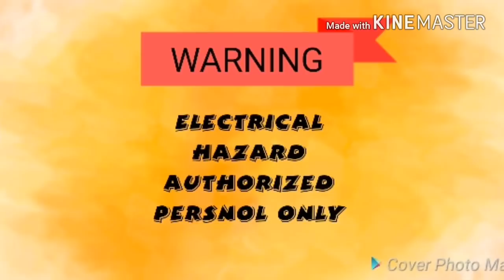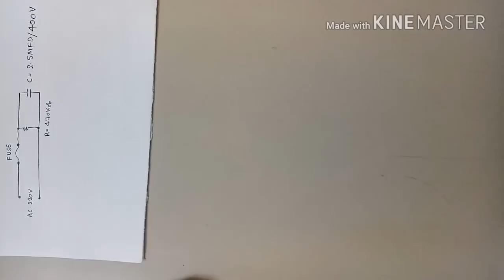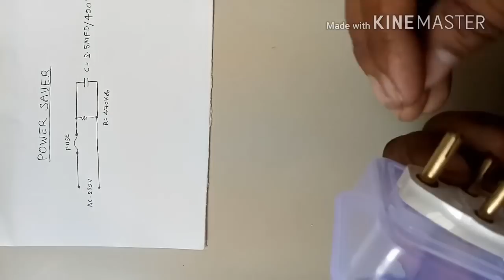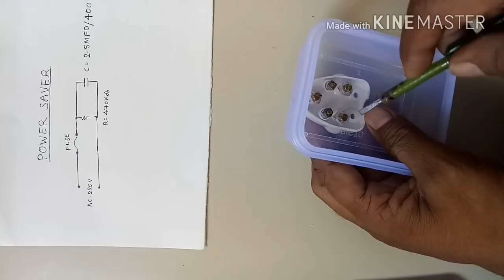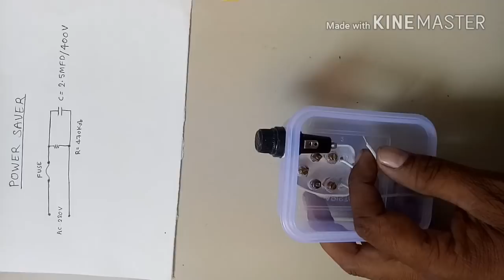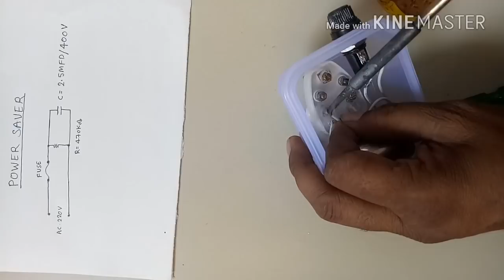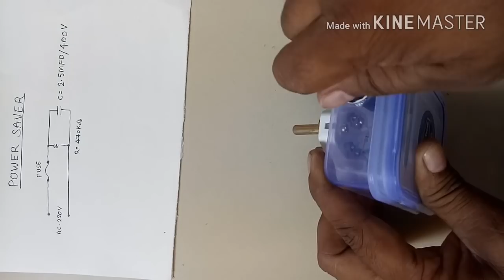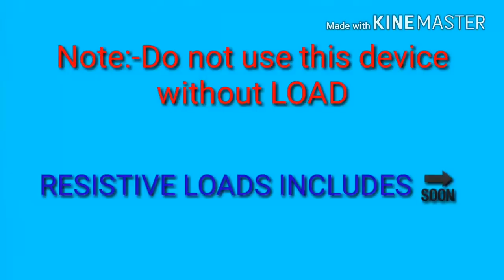Save Electricity Bill | Letest upload 2017 Urdu/Hindi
1 Light bill kam karne ki device
2 how do you save electricity
3 how to cut electricity bill
4 how to save electricity wikipedia
5 save electricity information|
6 how to save electricity essay
7 save electricity project
8 bijli meter slow karne ka tarika
9 meter ki reading kam kaise kare
10 how to keep your power bill low

# trending now